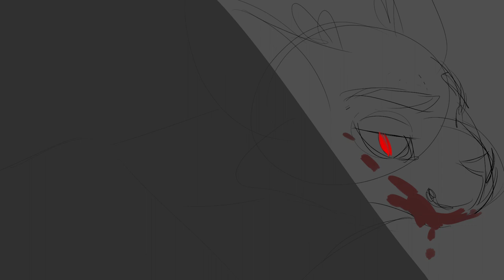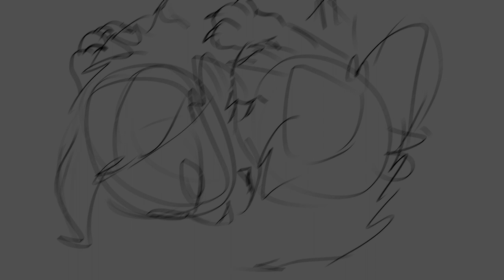Storyboard WIP | John the Revelator | Foxbone and Mockingjaydance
Wip of a storyboard I'm working on. Didn't had time for this project for quite a while and I didn't upload anything here for a while either so I upload the WIP.

Featured Characters: Foxbone (My oc) and Mockingjay (wifes oc)

I wont go into detail yet. Maybe I do more story explaination if i finish the storyboard ;)